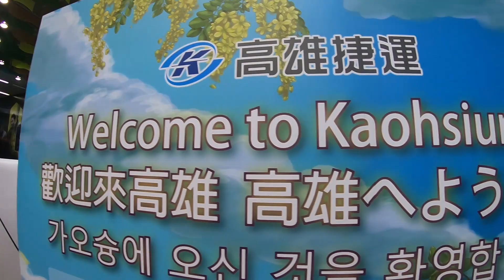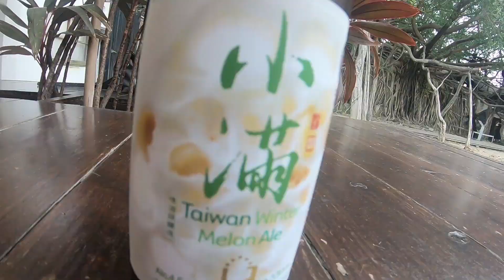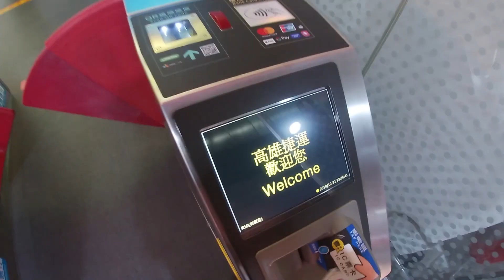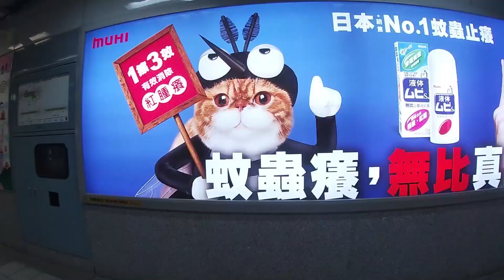Why You Need To Visit TAIWAN!!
In October / November 2019 we travelled to Taiwan. We visited Taipei, Juifen, Tainan, Kaohsiung, Beitou and many more places!! We explored the night markets, the temples, the night life, the beaches! This video is all the reason why you need to visit Taiwan, and why you NEED to add it to your bucket list!

0:00 - 0:16 Intro
0:16 - Favourite Food in Taiwan
0:48 - Favourite City in Taiwan Kaohsiung
1:14 - Favourite Day Trip in Taiwan Lotus Lake
1:34 - Favourite Part of Taipei Taiwan
2:04 - Favourite Part of Tainan Taiwan
2:57 - Favourite Part of Juifen Taiwan
3:37 - Favourite Part of Kaohsiung
4:01 - Prices of Things in Taiwan Transportation food beer
4:47 - Taiwan Travel Advice Easy Pass
5:16- What Time of Year to go to Taiwan Weather
5:48 - Street Food in Taiwan Kaohsiung ans Taipei
6:05 - Transportation in Taiwan
6:55 - Overall highlight of Taiwan
7:47 - Wrap up the series in Taiwan!